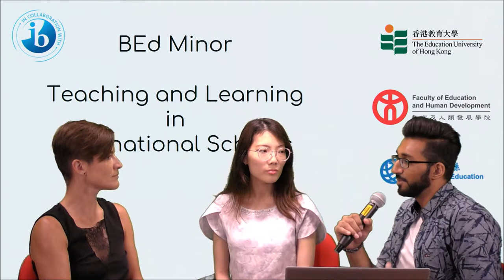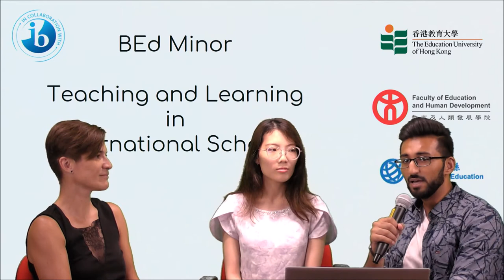Minor in Teaching and Learning in International Schools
The Minor in Teaching and Learning in International Schools aims to engage the Bachelor of Education Programmes' (BEd) students in developing a critical understanding of international education, international schools, their students, teachers, communities and cultures.

This Minor is only for EdUHK Bachelor of Education Programmes' undergraduate students. BEd students who successfully complete the Minor in Teaching and Learning in International Schools can earn the International Baccalaureate (IB) Certificate in Teaching and Learning.